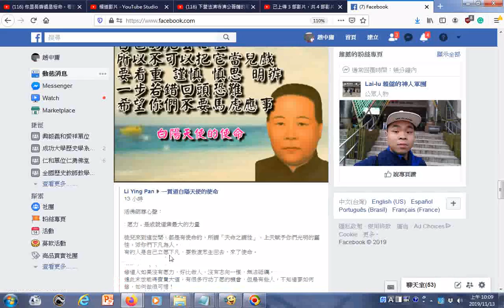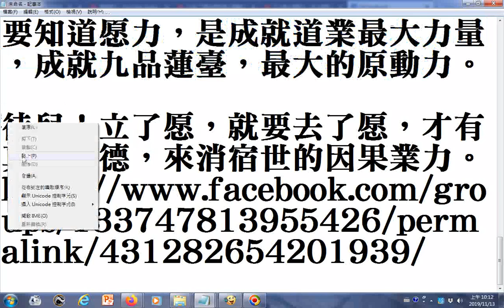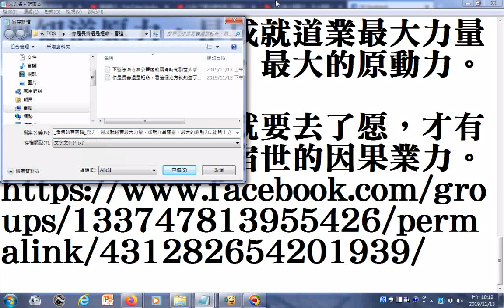中華聖母慈訓+活佛師尊慈語 愿力，是成就道業最大力量，成就九品蓮臺，最大的原動力 徒兒！立了愿，就要去了愿，才有真功實德，來消宿世的因果業力